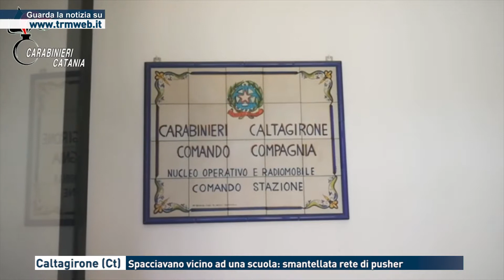Caltagirone (Ct) Spacciavano vicino ad una scuola: smantellata rete di pusher